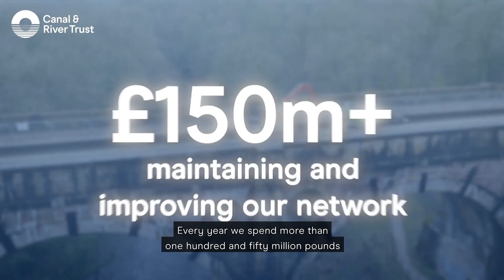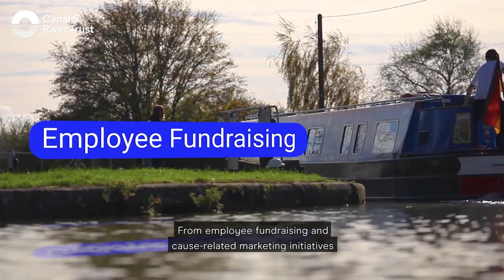Canal & River Trust partnership video